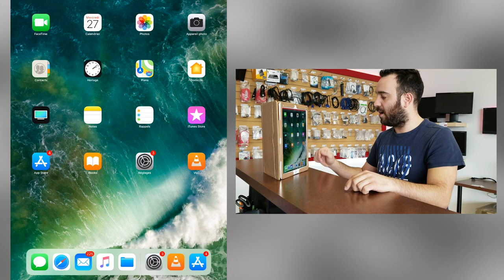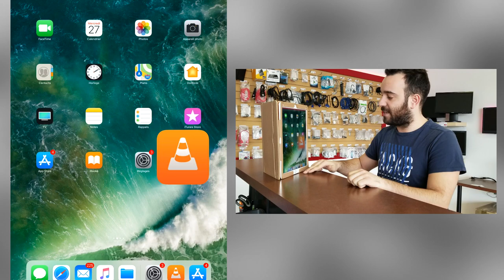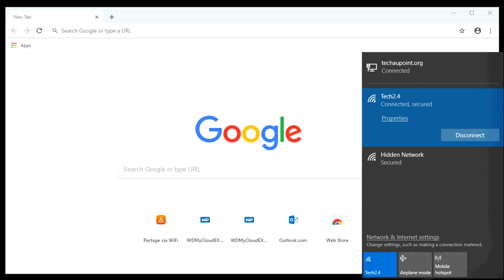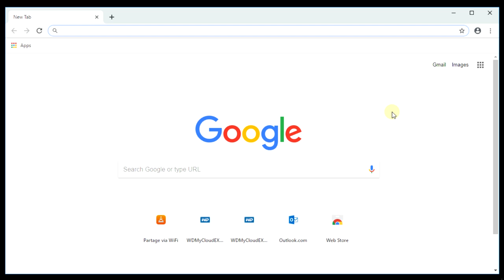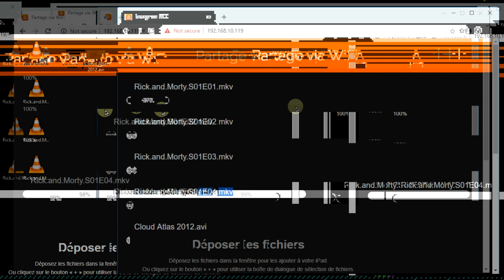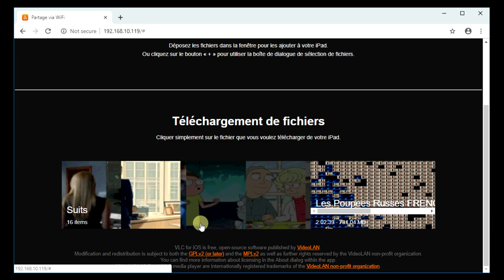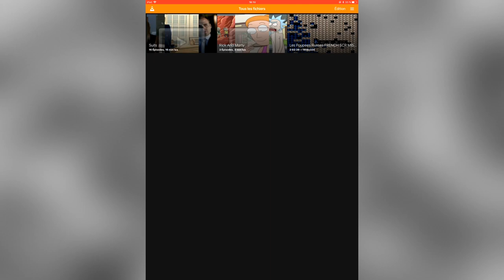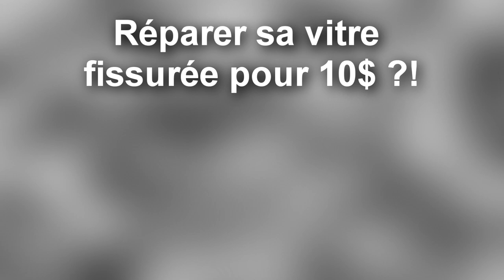Transférer des Films / Séries sur son iPad / iPhone !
Voici une vidéo sur la façon la plus simple de transférer des films, séries de TV, vidéos, sur son iPad, iPhone ou même iPod Touch de la marque Apple !

Pas besoin de câble pour effectuer le transfert ! Tout ce dont vous avez de besoin est d'une connexion WiFi sur votre iPad et votre ordinateur !

1- Installer l'application "VLC For Mobile" sur votre iPad
2- Activer dans VLC l'option "Partage via WiFi"
3- Noter l'adresse IP qu'il vous donne (Ex: 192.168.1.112)
4- Aller sur votre ordinateur (PC ou MAC) et tapper dans la barre de recherche l'adresse IP que vous avez noté
5- Glisser vos Films / Séries / Vidéos sur la page en question
6- Et voilà !

Amicalement,
iPodTouchisapro